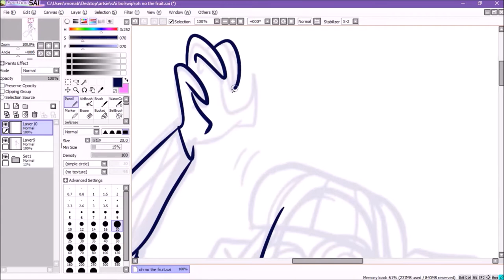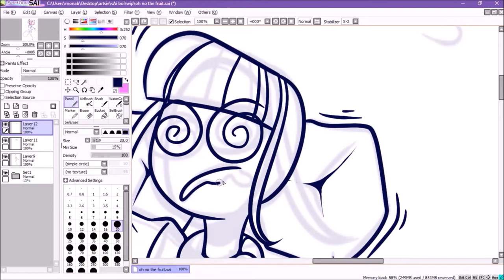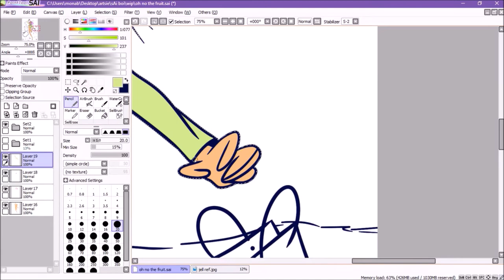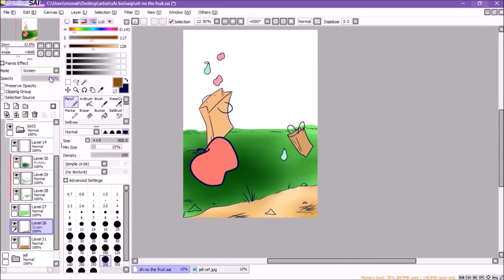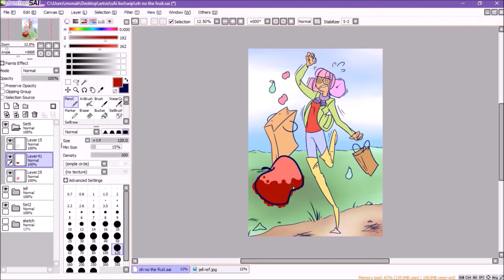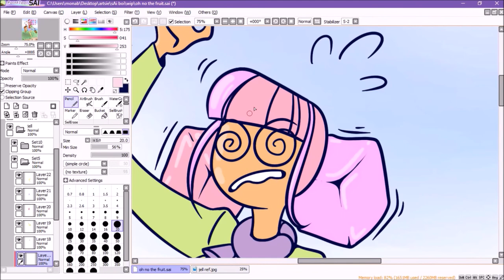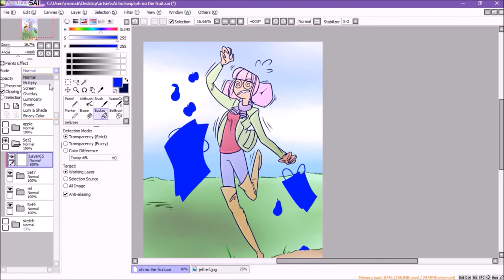Gosh Your Such A Fruit Basket - Speedpaint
I'm away from the my computer this weekend so I guess ill see how scheduling videos works. Lets hope this works!

Artist: XpertPro

Programs used:
Movie maker